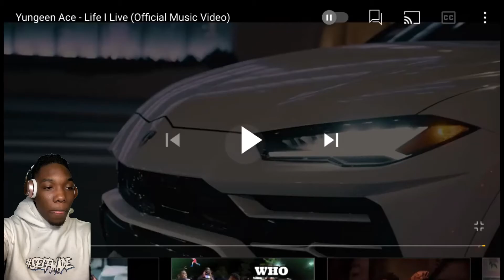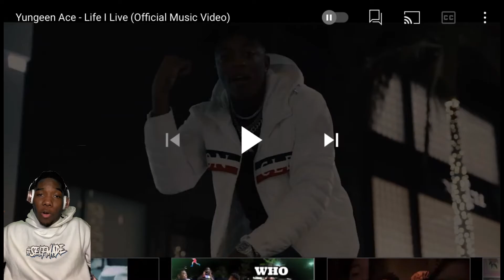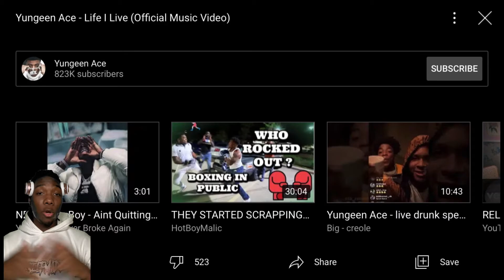Yungeen Ace Life I Live ( Official Music Video ) REACTION | Ace Slept On For Real! Dude Hard Asf🔥